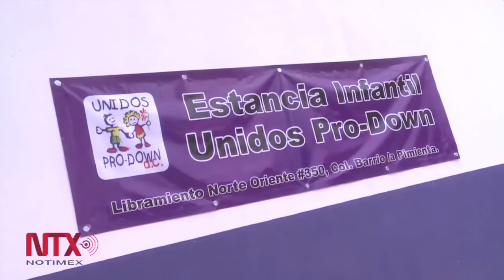Jóvenes con Síndrome recibirán al Papa con marimba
Son el único grupo de marimbistas con Síndrome de Down en el mundo que tocan solos un instrumento musical. Este grupo recibirá al Papa Francisco el próximo 15 de febrero, cuando arribe al aeropuerto Angel Albino Corzo, en Chiapas.